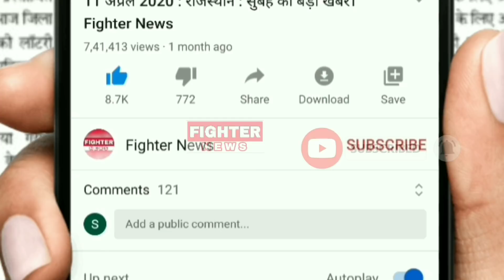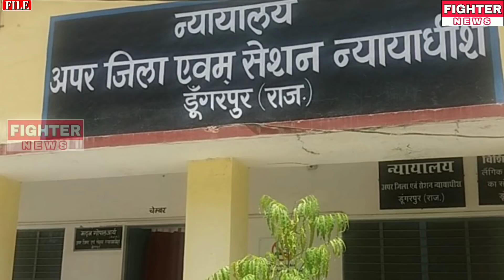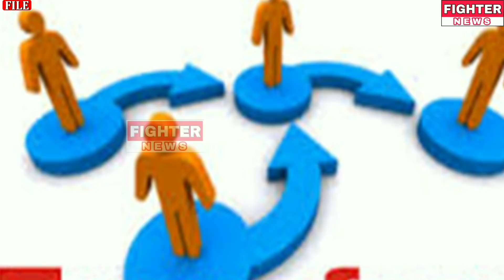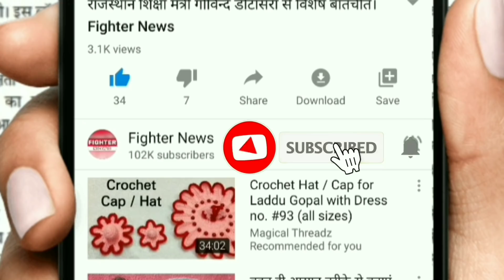29 जुलाई : राजस्थान की सुबह 5:30 बजे की 15 बड़ी खबरे। Fighter News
Fighter News

About This Video :

29 जुलाई : राजस्थान की सुबह 5:30 बजे की 15 बड़ी खबरे।